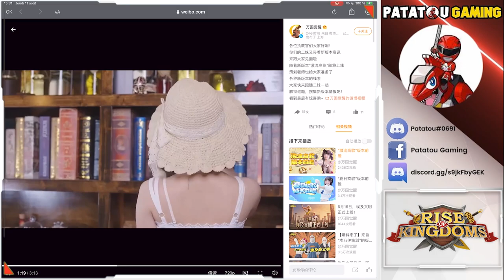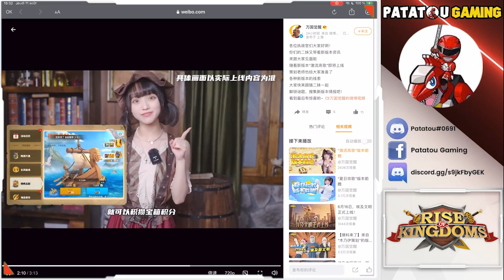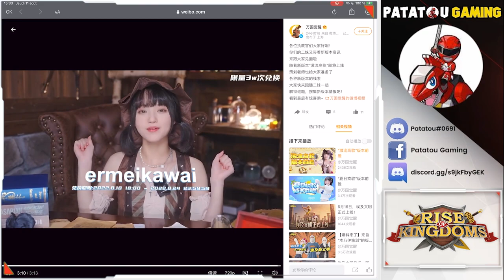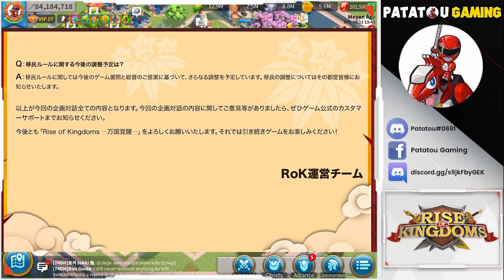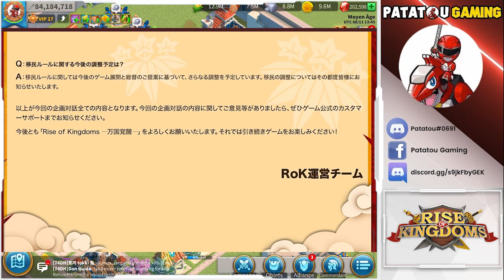EXCLUSIF Q&A (DEV FEEDBACK) DU JAPON! NEW KVK ET NEW COMMANDANTS! RISE OF KINGDOMS